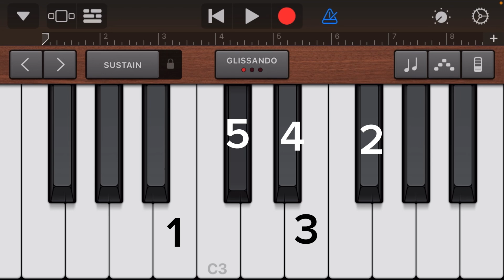How to play the top gun theme in just 5 keys!